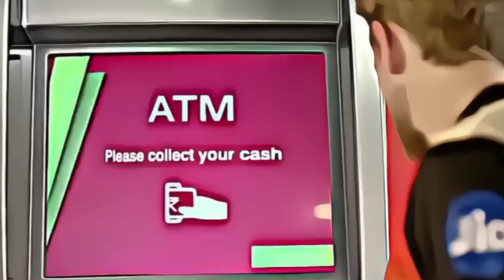IPL 2024: दुनिया का सबसे बड़ा लिकर किंग... विजय माल्या नहीं तो कौन है अब RCB का ओनर?